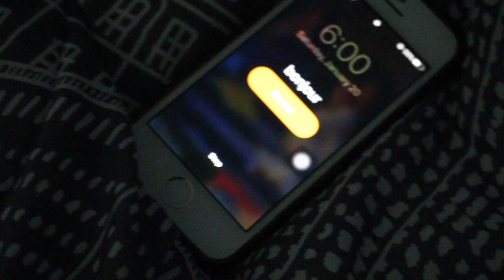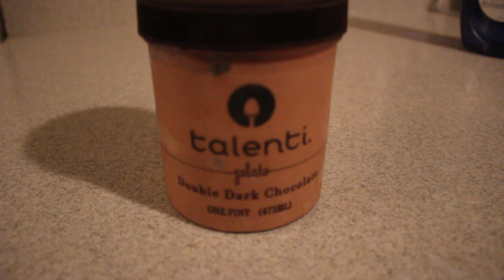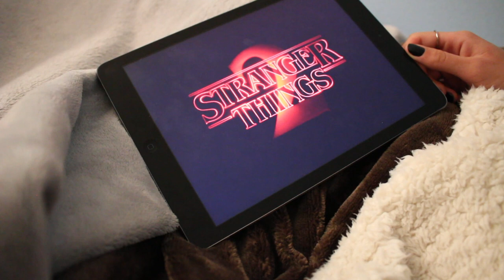Ma Vie Quotidienne- Lauren Turner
french 3, semester 1 final project